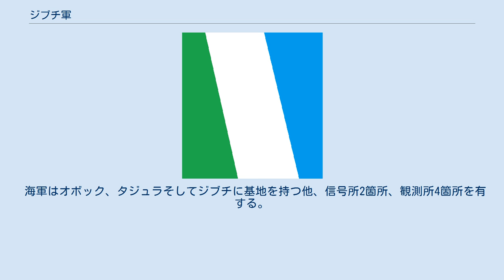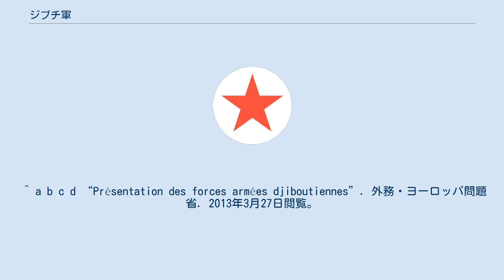ジブチ軍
ジブチ国防軍（ジブチこくぼうぐん、フランス語: Forces Armée Djiboutienne、FAD）は、ジブチの軍隊。
 ジブチ陸軍及びその傘下のジブチ空軍（Force Aérienne du Djibouti）と国家憲兵（Gendarmerie Nationale）、ジブチ海軍（2003年創設、Marine Nationale、元Forces Navales de Djibouti）、国境警備隊（2002年創設、Garde républicaine）の5軍を有する。
 陸軍は6個連隊、1個大隊。
ジブチ市に機甲連隊と砲兵連隊、アルタ市に即応連隊、オボック、タジュラ、ディキルに混成連隊、アリ・サビエに混成大隊が配備されている。
 海軍はオボック、タジュラそしてジブチに基地を持つ他、信号所2箇所、観測所4箇所を有する。
 空軍はジブチ市のジブチ国際空港敷地内南西側に司令部及び基地を持つ。
 ジブチ内戦を経験した他、2008年にはジブチ・エリトリア国境紛争が発生している。
 国際協力活動としては、アフリカの角における不朽の自由作戦、国際連合コートジボワール活動等への海外派遣を行っている。
 ^ a b c “CIA - The World Factbook”. CIA. 2013年3月27日閲覧。
 ^ a b c d “Présentation des forces armées djiboutiennes”. 外務・ヨーロッパ問題省. 2013年3月27日閲覧。